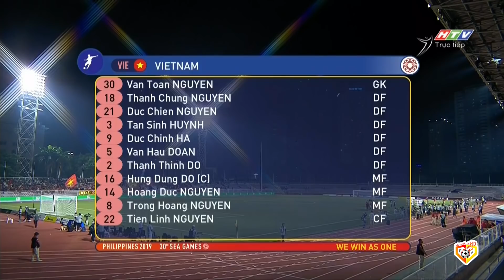🔴U23 Việt Nam - U23 Campuchia | "Ông Vua ĐNÁ" Thở Không Ra Hơi Trước Lối Đá Tấn Công Vũ Bão Của ĐTVN